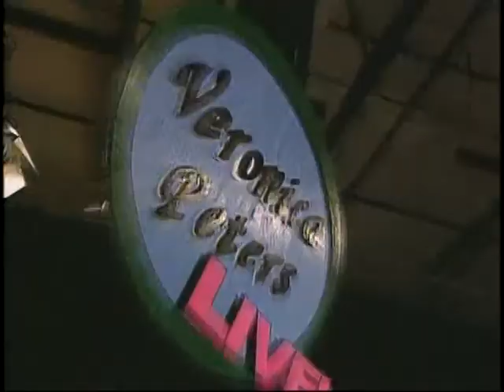GVSU Film School